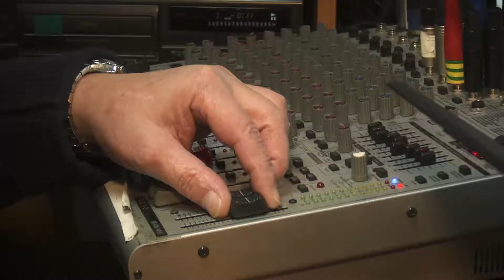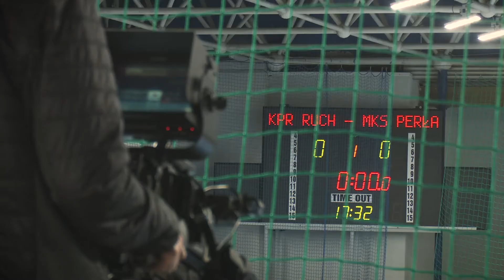KULISY MECZU KPR